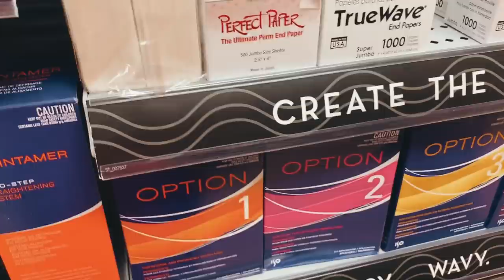i got a perm... Ha Ha ha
yikes!

age: 17
birthday: may 16th, 2002
camera: canon eos 70d / canon g7x
editing: final cut pro x

- ave